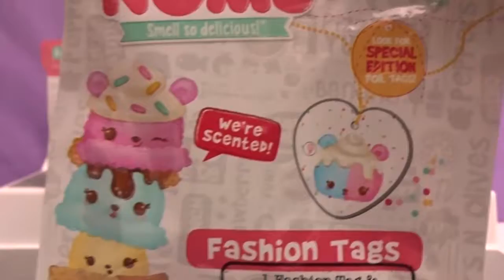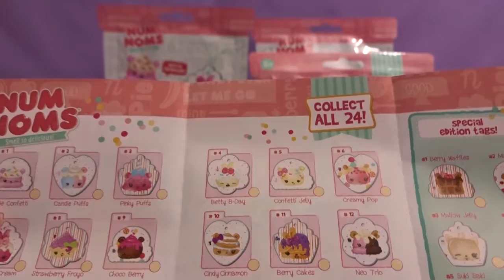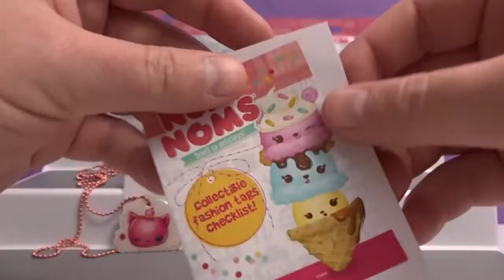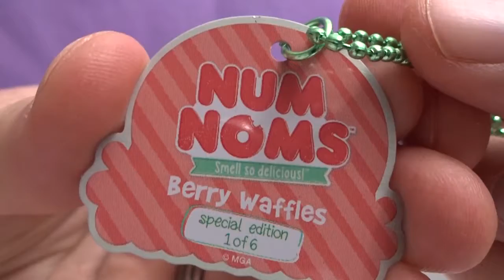Num Nom Mystery Packs #4 | Awesome Toy Reviews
Hey everyone, in this video we will be opening Num Nom Mystery Packs. Let us know your favorite in the comment section!